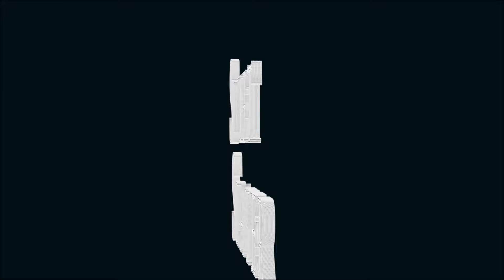Crowd Sourcing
Hey guys, could I get some help? I need an instant tff. I want to see what you guys come up with.